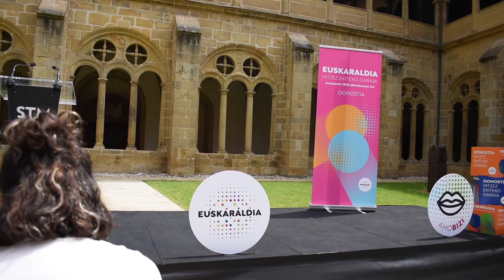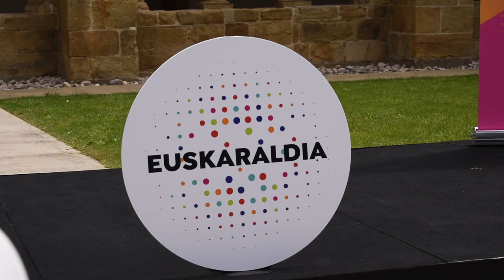2022ko Euskaraldiaren aurkezpena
Irutxulo.hitza.eus | Hirugarren Euskaraldia aurkeztu dute larunbat goizean San Telmo museoan, eta 22. Korrikak Euskaraldiari lekukoa pasatu diola irudikatu dute; 'Hitzez ekiteko garaia' izango da leloa.

Maialen Sorzabalbere eta Mikel Irazusta Barrexerka taldeko umoregile donostiarrek egin dituzte aurkezle lanak, eta, besteak beste, Donostiako AEK-ko ordezkari Aitziber Otegik eta Donostiako Euskaraldiko ordezkari Maddi Juanikorenak hitz egin dute. Ekitaldiaren amaieran, lehenengo Euskaraldian (2018an) 'belarriprest' izandako Mariano Ferrer kazetaria omendu dute, 2019an zendu baitzen.